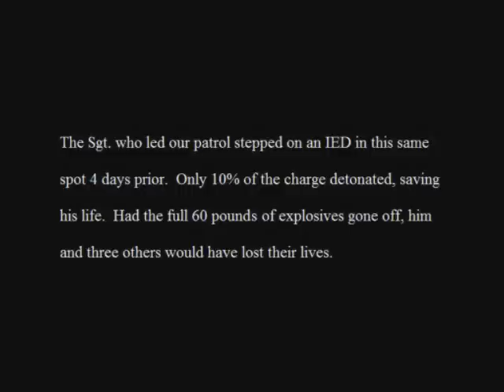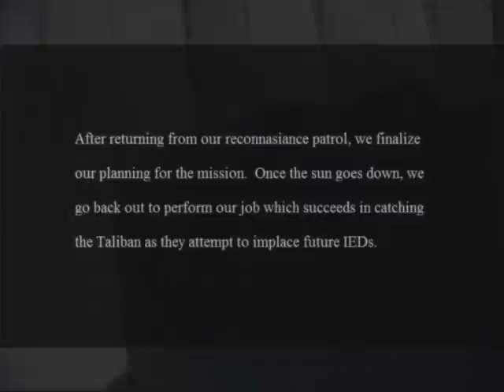Swisher's Afghanistan Experience Documented